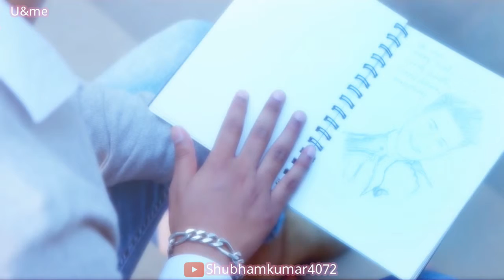Adhoora | Tabish Pasha ftManjul | Rits Badiani | Latest Hindi Sad Song Whats App Status Video 2019..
This cute and heart touching short song videos... Just created for

entertainment purpose.

ENJOY. AND LOVE YOU GUY'S.